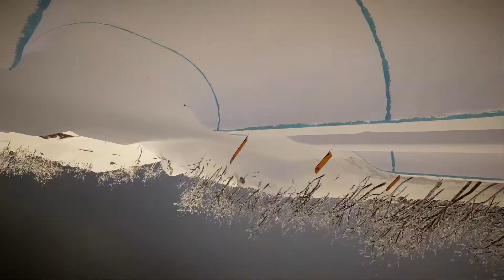Ubisoft NEED this feature in Riders Republic! Making Movies in STEEP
TOTAL GAMING SUPPORT - MY MOD GAMING

In this video, I (Nate) will show you how I make a video cinematic in Steep, the tips and tricks you need to know if your making movies yourself and what aspects and features I think should be transferred across to Riders Republic so that we can still keep making awesome content and movies going into the next generation of extreme video games!

0:00 Intro
3:15 Movie Making Tutorial
25:48 Outro
26:27 Finished Product

LINKS👇🏿